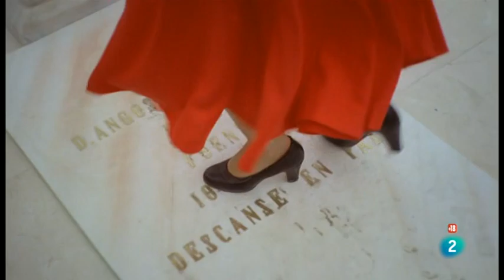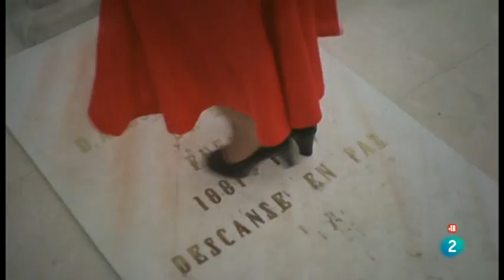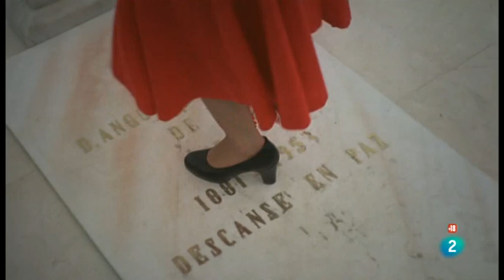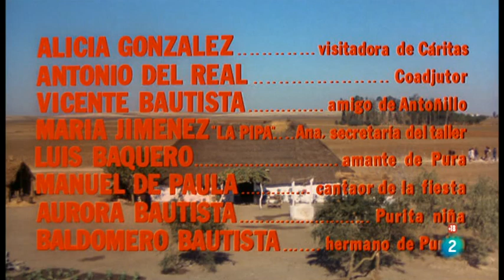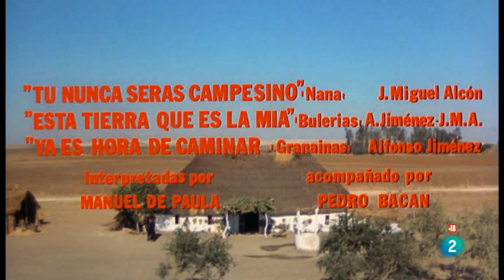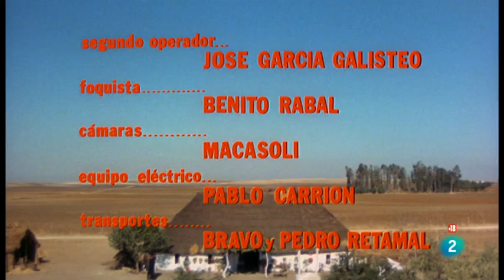MANUELA (PELÍCULA COMPLETA) - 1976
MANUELA es una película española del año 1976 dirigida por Gonzalo García Pelayo.

Basada en la novela homónima de Manuel Halcón. Está ambientada en la Andalucía de los años setenta. Manuela, hija de un cazador furtivo, vende melones al lado de la carretera. Su belleza natural y su sensualidad encienden pasiones que desencadenan toda clase de conflictos. Tiene una buena banda sonora. Fue la primera producción andaluza, realizada en plena transición.​ Está rodada en Carmona, Lebrija y Sevilla.

Guión: Pancho Bautista (Novela: Manuel Halcón)

Música interpretada por: Lole y Manuel, TRIANA, Goma, Hilario Camacho, Manuel de Paula con Pedro Bacán, Gualberto, Diego de Morón, Benito Moreno, Joselero, Granada, Curro Fernández con Manuel Domingo y Ramón Amador.

Autores música: Manuel Molina, Juan José Palacios "Tele", Jesús de la Rosa, Manuel Rodríguez, M.Lobato, A.Toribio, A.Machado, Hilario Camacho, J.Rojas, J.Miguel Alcón, Alfonso Jiménez, Gualberto García, Diego T.Amaya, Benito Moreno, Luis Torres, Carlos Cárcamo y Curro Fernández.
Toda la música editada en la Serie Gong de Movieplay y producidas por Gonzalo García Pelayo.

Fotografía: Raúl Artigot

Reparto: Charo López,  Fernando Rey,  Máximo Valverde,  Mario Pardo,  Carmen Platero, Pilar Muñoz,  Fernando Sánchez Polack,  Carmen Albéniz,  David Areu,  Luis Baquero, Luis Barboo,  Aurora Bautista,  Baldomero Bautista,  Vicente Bautista,  Emilio Segura, Agustín Navarro,  Manuel Guitián,  María Vico,  Paloma Cela,  Ernesto Martín, Víctor Israel,  Francisco Millán,  Elsa Zabala,  José Ortiz,  Alicia González, Antonio del Real,  María Jiménez 'La Pipa',  Manuel de Paula.

Productora: Galgo Films S.A

Género: Drama | Melodrama